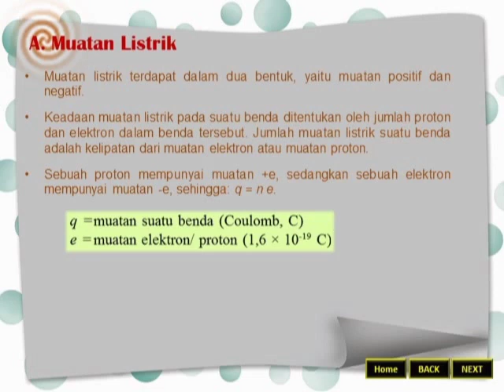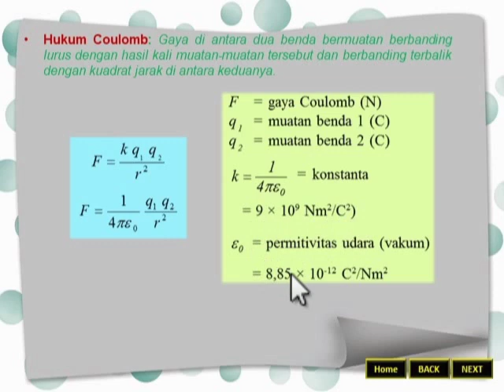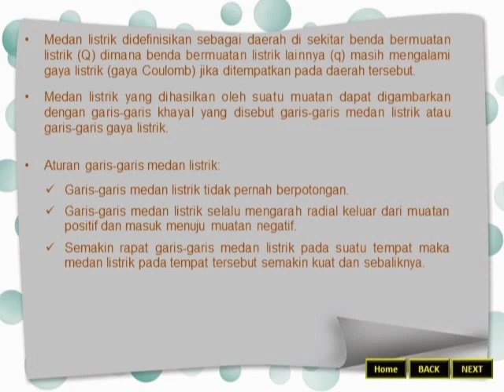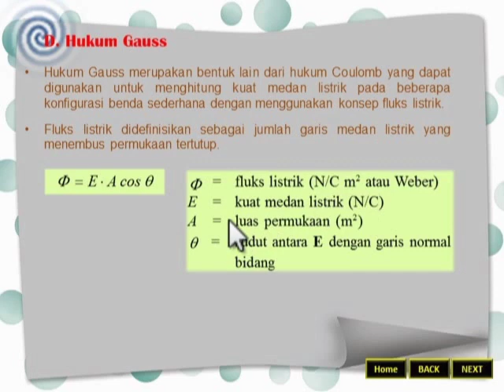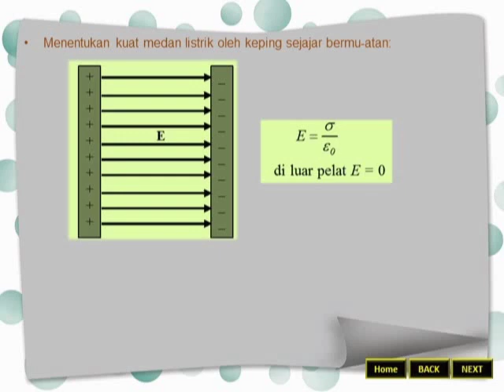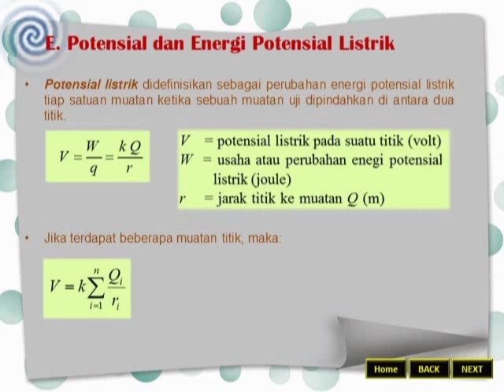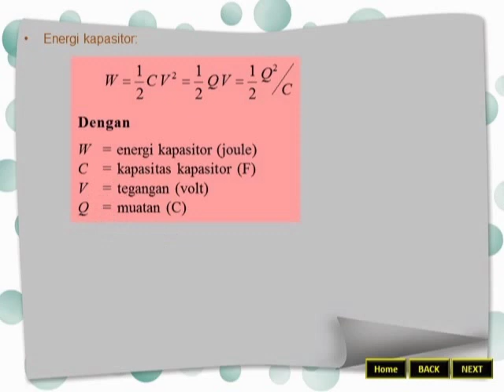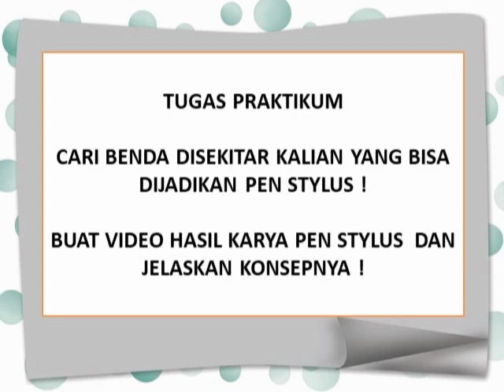Listrik Statis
Listrik statis adalah kumpulan muatan listrik jumlah tertentu yang tetap atau statis, ketidakseimbangan muatan listrik di dalam maupun permukaan benda. Muatan listrik akan tetap ada sampai benda kehilangan dengan cara sebuah arus listrik melepaskan muatan listrik. Muatan listrik muncul karena adanya perpindahan elektron dari suatu benda ke benda lain. Listrik statis terjadi ketika benda-benda yang memiliki aliran listrik saling berpautan tanpa adanya sumber daya listrik atau dengan kata lain benda tersebut dapat menghasilkan proton maupun elektron tanpa menggunakan elemen pembangkit energi listrik.